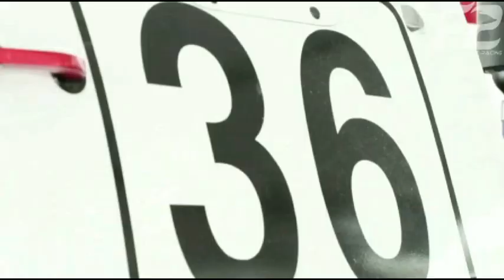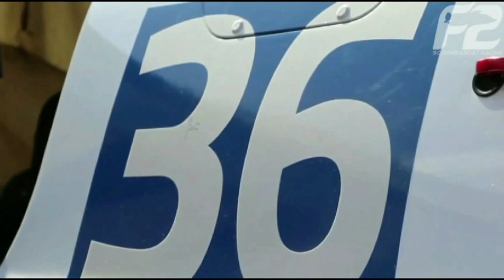2017.05 - ROUEN France - S2 WC - 05 - powerboat.free.fr - #22 POWERBOAT RACING TEAM